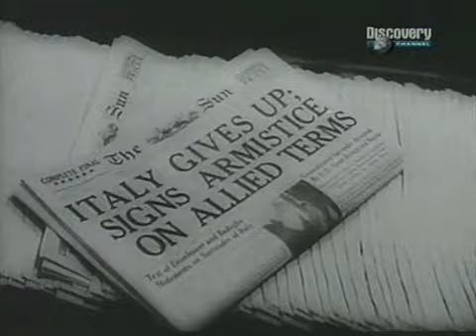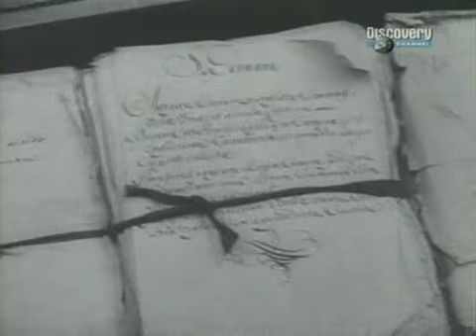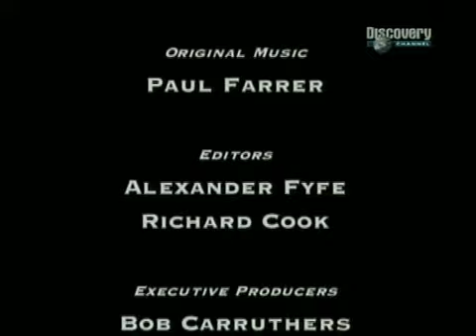Pola Bitew Bitwa o Monte Cassino cz.2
Część 2
Jeśli się podoba daj łapkę w górę